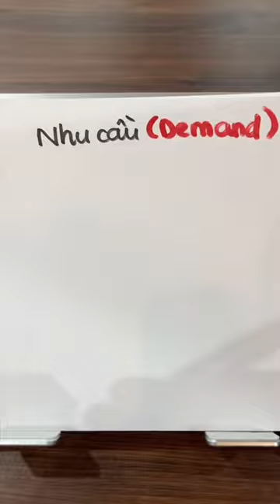Giải thích dễ hiểu về lạm phát - Bitcoin có lạm phát hay không?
Một trong những vấn đề lớn mà nền kinh tế phải đối mặt chính là lạm phát. Tuy nhiên, lạm phát không chỉ đơn thuần là một khái niệm vĩ mô mà còn trực tiếp tác động đến từng cá nhân là thành viên trong xã hội.

Kể từ khi ra đời, Bitcoin vẫn được tin là một hàng rào chống lại sự lạm phát, tuy nhiên, với tình hình hiện tại của thị trường, liệu nhận định đó có còn chính xác?

Hãy cùng Coin68 tìm hiểu trong video ngắn này nhé!